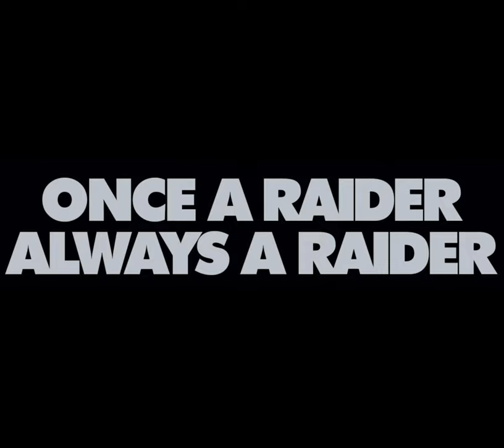RAIDERS JOHN MADDEN RIP (Memories Video)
Rip John Madden a true football icon. Once a Raider always a Raider!